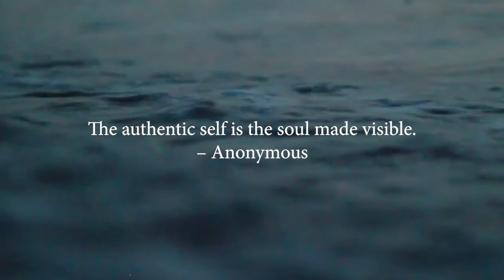Sunday Worship, March 14, 2021 - United Methodist Church of Osterville